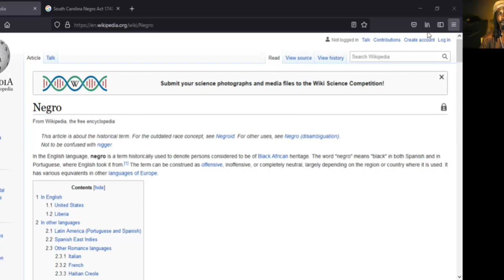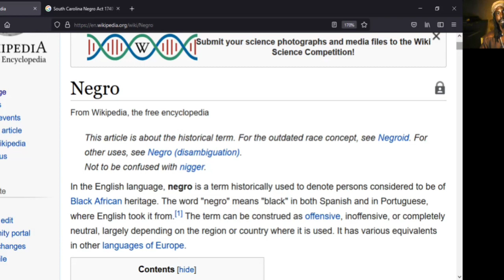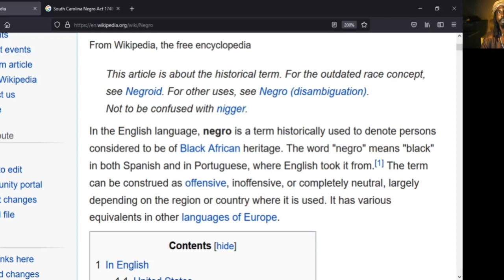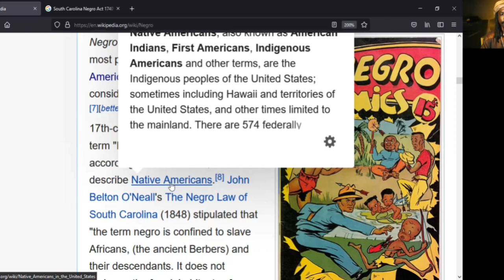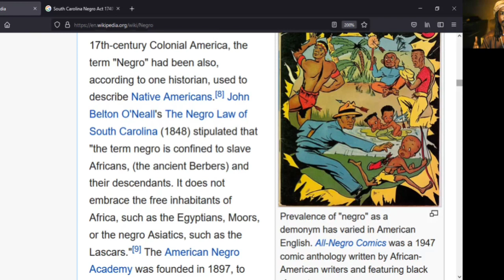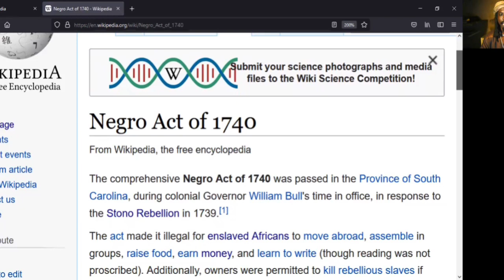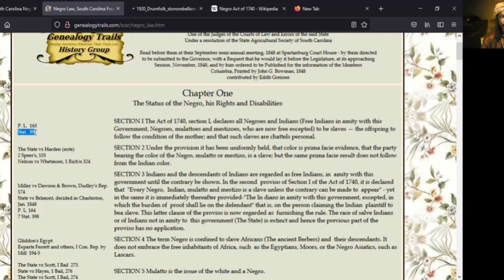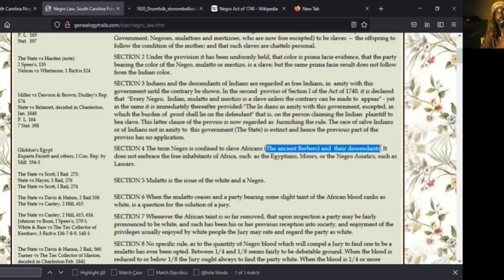1740 South Carolina Negro Act says Negroes are the Ancient Berbers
If anyone have further questions and would like a One on One consultation, email The Third Temple English Church to set up a live zoom meeting with one of the Archbishops.